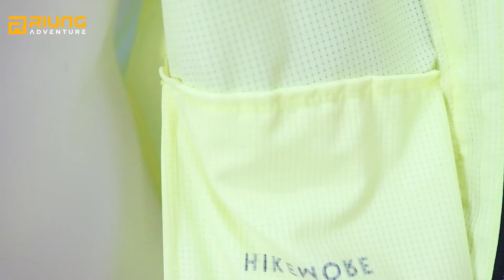Jaket bisa dilipat secara ringkas?? ll Review Jaket Hikemore Flexzone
Riung Adventure adalah toko yang menyediakan peralatan-peralatan kegiatan outdoor. Seperti peralatan camping, peralatan traveling, peralatan hiking, hingga Apparell untuk Kegiatan Sehari-hari. Kalian bisa mengunjungi Toko Offline Kami dengan search di Google Map dengan kata kunci "Riung Adventure"
Jaket Hikemore Flexzone
* Menggunakan bahan yang bersifat water repellent
* Tidak panas saat digunakan, sehingga cocok dipakai untuk kegiatan olahraga seperti lari, bersepeda, atau gym
* Mempunyai 2 kantong dibagian kiri dan kanan, yang sudah dilengkapi zipper sehingga aman untuk membawa barang-barang seperti dompet atau handhpone
* Bagian bawah jaket dan pergelangan tangan menggunnakan karet elastis
* Jaket dapat dilipat, sehingga dapat dikemas secara ringkas dan menghemat space tas/koper, cocok untuk dibawa traveling
* Logo Hikemore menggunakan sablon
* Setiap produk Hikemore diproduksi dengan keunggulan akan durability, fungsional, serta fashionable
* Original produk

Untuk Pemesanan (Melayani Grosir/Jumlah Besar) Bisa Cek Langsung Melalui Website Kami

Kami juga tersedia dimarketplace
Tokopedia, Bukalapak, Shopee, dan Sebagainya

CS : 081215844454